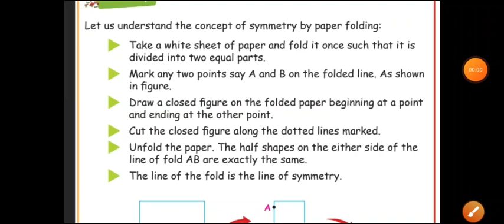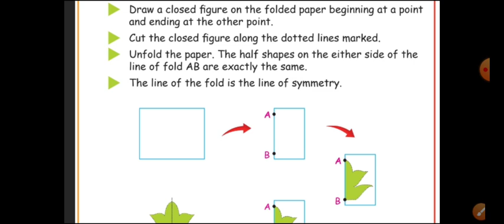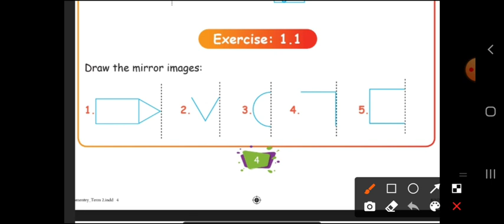4th Maths - Geometry